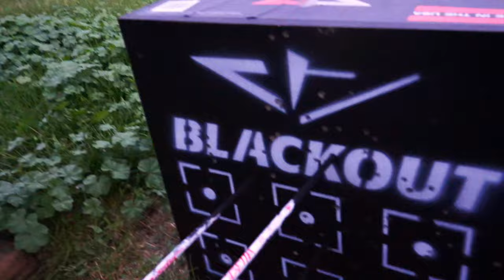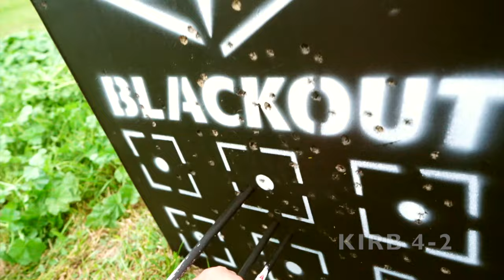We got NEW BOWS! Bear Adapt by THP | Hoyt Torrex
In this video, we run through the new bows we got this year and have a little shoot-off. Enjoy the video!

Timeline:
0:00 Intro
0:30 What we got.
4:30 Sighting in
10:00 Shoot-off
18:45 Outro